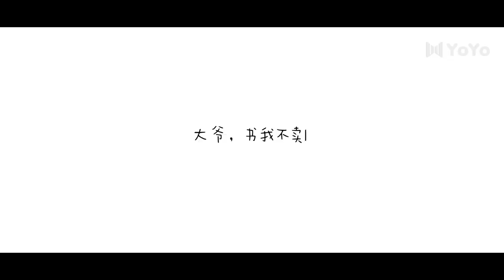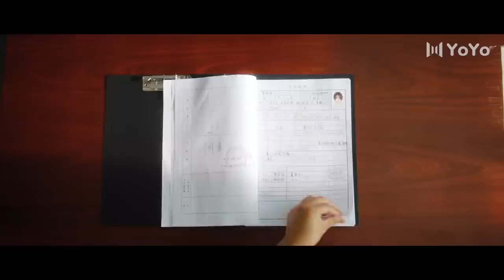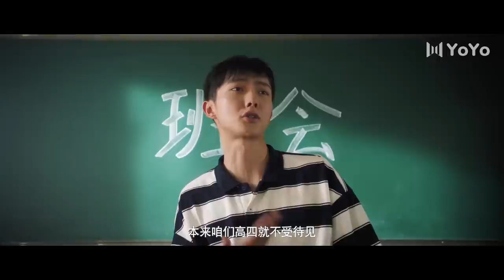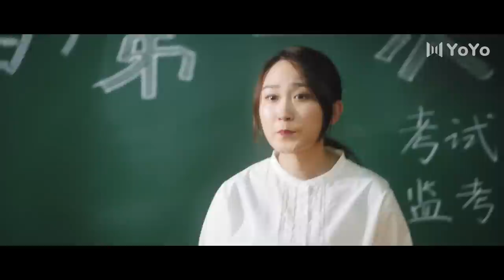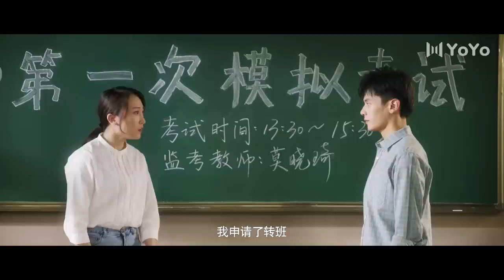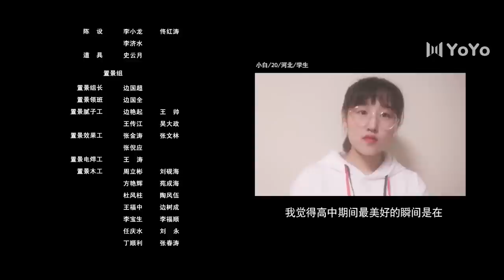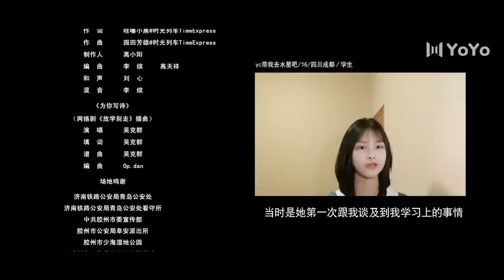【ENG SUB】放学别走 EP 01 | Don't Leave After School💓“元气学渣”方学撞上“高冷学霸”卫来（李婷婷/姚弛）